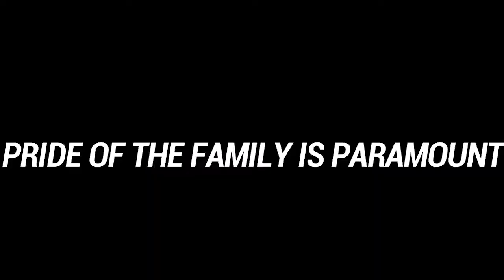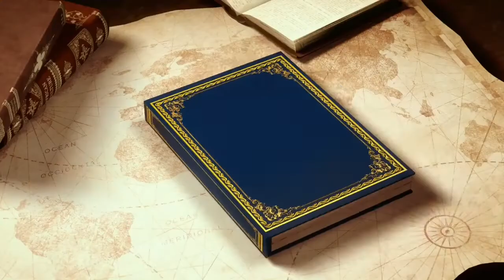16 BEFORE S3X SEASON 2 PROMO ALERT